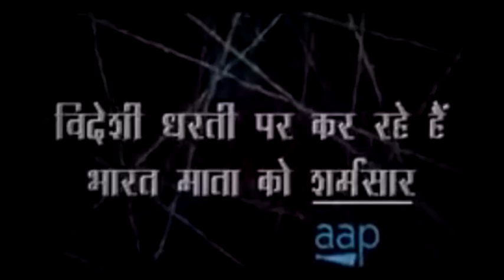ArvindKejriwal 's AAPCanada branch Singing गली गली में शोर है भारत माता चोर है !